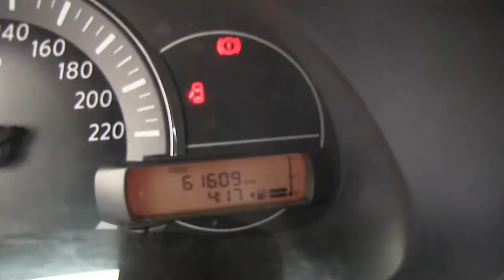Nissan / March / 2014 - EL228373